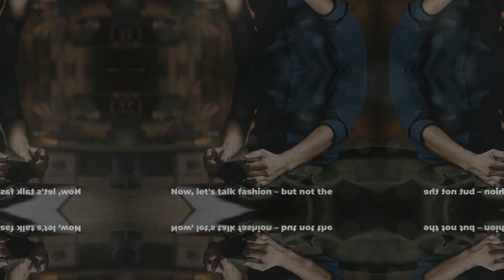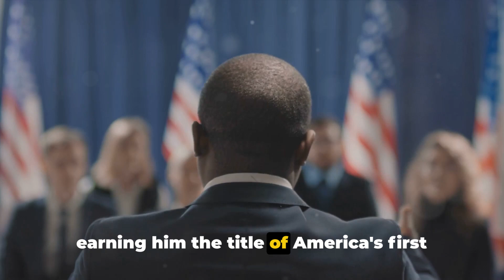10 Mind Boggling Historical Facts: A Wild Ride Through Time